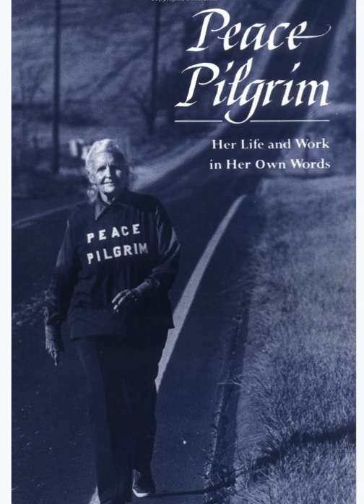Peace Pilgrim: Her Life And Work In Her Own Words Book - AUDIOBOOK COMPLETE (10 hours 17 minutes)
Peace Pilgrim: Her Life and Work in Her Own Words - Audiobook Complete

Peace Pilgrim Audiobook Complete.

Peace Pilgrim (July 18, 1908 – July 7, 1981) was a sage that lived in United States, that taught a simple message of inner peace.

"When you find inner peace within yourself, you become the kind of person who can live at peace with others. "

If you are interested in spiritual awakening or spiritual enlightenment, listen to this lecture, also if you enjoy: Ramesh Balsekar, Eckhart Tolle, Anthony DeMello, Osho, Barry Long, Lester Levenson (Sedona Method),  Gurdjieff, Sri Nisargadatta Maharaj, Ramesh Balsekar, Ramana Maharshi, H. W. L. Poonja (Papaji) .

1 Pope Francis
2 Dalai Lama
3 Desmond Tutu
4 Eckhart Tolle
5 Tony Robbins
6 Oprah Winfrey
7 David Lynch
8 Bob Dylan
9 Arianna Huffington
10 Paulo Coelho
11 Deepak Chopra
12 Erich von Däniken
13 Alejandro Jodorowsky
14 Ram Dass
15 Sadhguru (Jaggi Vasudev)
16 Russell Brand
17 Thich Nhat Hanh
18 Sam Harris
19 Malala Yousafzai
20 Thomas S. Monson
21 Alice Walker
22 Matthew Fox
23 Iyanla Vanzant
24 Elizabeth Gilbert
25 Sri Sri Ravi Shankar
26 Esther Hicks
27 Teal Swan
28 Amma
29 Francis Chan
30 Robin Sharma
31 Don Miguel Ruiz
32 Jon Kabat-Zinn
33 James Lovelock
34 Vandana Shiva 35 Marianne Williamson
36 Rupert Sheldrake
37 Michael Bernard Beckwith
38 Rob Bell
39 Graham Hancock
40 Hamza Yusuf
41 Thomas Moore
42 Justin Welby
43 Mooji
44 Martin Seligman
45 Richard Bach
46 Rowan Williams
47 Karen Armstrong
48 Alex Grey
49 Ken Wilber
50 Robert Thurman
51 Pema Chödrön
52 Prem Rawat
53 Rhonda Byrne
54 Gabrielle Bernstein
55 Andrew Weil
56 Richard Rohr
57 Daniel Goleman
58 Gary Snyder
59 Neale Donald Walsch
60 Jack Canfield
61 Eben Alexander
62 Dan Millman
63 Daisaku Ikeda
64 Andrew Forrest
65 Brian Weiss
66 Julia Cameron
67 Anita Moorjani
68 Doreen Virtue
69 Gregg Braden
70 Ajahn Brahm
71 Bruce Lipton
72 Steve Taylor
73 Byron Katie
74 Akhtar Raza Khan
75 Stanislav Grof
76 Richard Bandler
77 Robert Bly
78 Larry Harvey
79 Jack Kornfield
80 Fritjof Capra
81 Satish Kumar
82 Clarissa Pinkola Estés
83 Caroline Myss
84 Adyashanti
85 James van Praagh
86 Muhammad Abdul Wahhab
87 Starhawk
88 Daniel Pinchbeck
89 David Frawley
90 Elaine Pagels
91 Lynne McTaggart
92 Daniel J. Siegel
93 Elizabeth Lesser
94 Lee Carroll
95 Mantak Chia
96 David Deida
97 Tara Brach
98 Vadim Zeland
99 James Redfield
100 Richard Saul Wurman